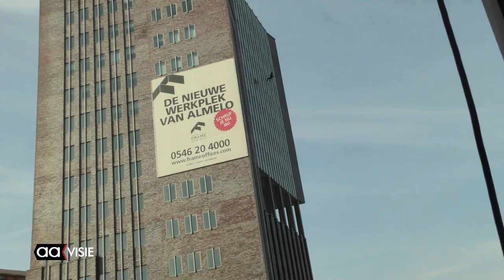Aankomst Sinterklaas in de haven van Almelo 2016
Met de stoomboot en andere boten kwam de Sint met zijn gevolg de haven binnenvaren. Het was een gezellige drukte in de stad. Burgemeester Arjen Gerritsen mocht voor het eerst in zijn functie als burgemeester van Almelo de Sint binnenhalen.